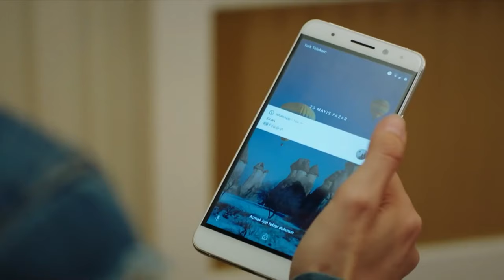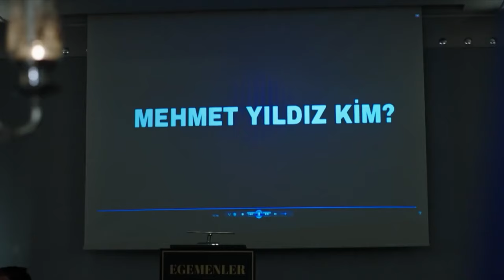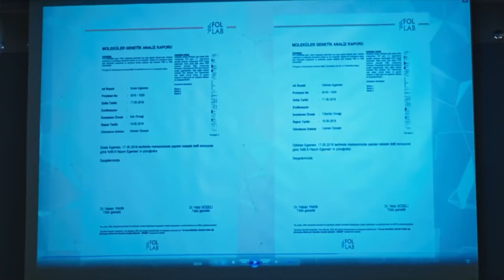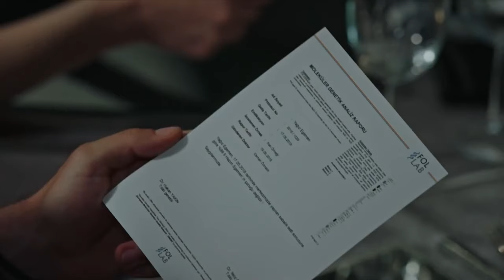Un Beso Inocente Basta Para Convencer - La Señora Fazilet y Sus Hijas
Un Beso Inocente Basta Para Convencer - EL TRIÁNGULO AMOROSO #106

Producción: Avşar Film
Guion: Sırma Yanık
Dirección: Murat Saraçoğlu

Protagonistas:
Fazilet Çamkıran: Nazan Kesal
Hazan Çamkıran: Deniz Baysal
Ece Çamkıran: Afra Saraçoğlu
Hazım Egemen: Mahir Günşiray
Güzide Egemen: Gülsen Tuncer
Yağız Egemen: Çağlar Ertuğrul
Sinan Egemen: Alp Navruz
Gökhan Egemen: Tolga Güleç